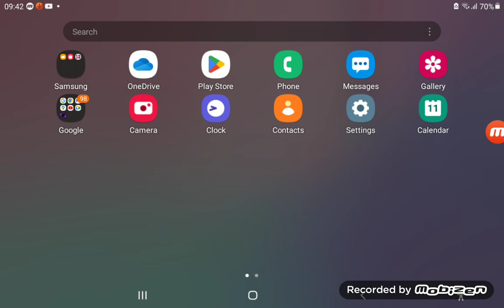melon playground changed their game name into melon sandbox